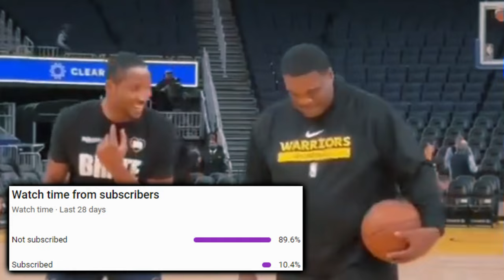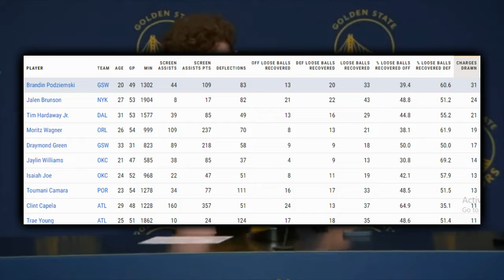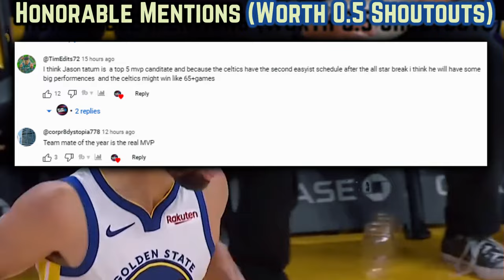The Golden State Warriors CLAMPED UP…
Nearly 70% through the Warriors season- which unbelievable statistic signifies the value of a bonafide draft robbery in Brandin Podziemski? Which electric sequences defensively allowed the dubs to grind one out versus a red hot Charlotte team? How did Wiggins execute consecutive momentum shifting 3rd quarter buckets?  Was it a good decision to give 9x World Champion Steve Kerr an extension at this point in the year? Nonetheless the dubs having won the most games in the NBA since January 30th, has shifted the landscape of their season. This video carefully examines how that’s developed into the case. Grab your popcorn & enjoy

0:00, Intro

1:33, Winning Ugly

2:26, Film: Championship Caliber Defense Leading To Offense

3:40, Brandin Podziemski’s Something Else

5:14 Gary Payton II’s Excellence Since Returning

5:50, Draymond Green’s Excellence Since Returning

6:25, End Of Game Scrap

7:01, Draymond On Grant Williams

8:05, Chris Paul’s Looming Return

8:22, Stephen Curry Playing Ethical Hoops

8:59, Andrew Wiggins Making Crucial Plays

9:47, Curry’s Season Best Dime

10:18, Steve Kerr’s Extension

11:34, Kevon Looney’s Revitalization

12:03, Trayce Jackson Davis Has Internal Competition With Looney Playing Better

12:43, Saying Stephen Curry Is The New Kobe

13:09, Thoughts On Kerr’s Extension?